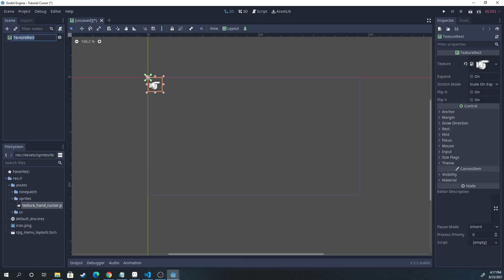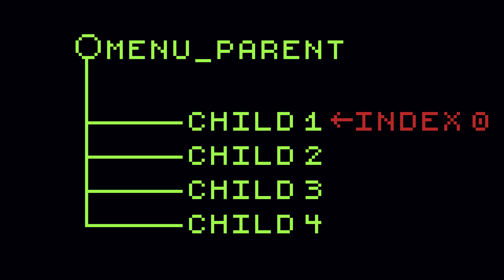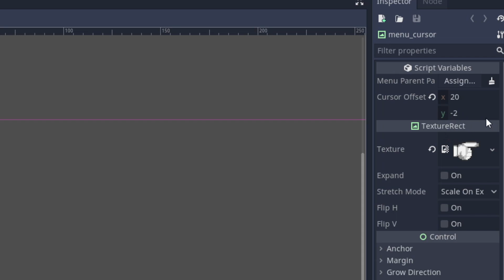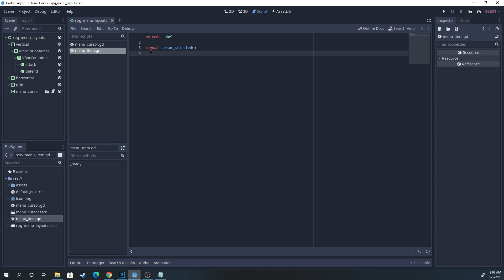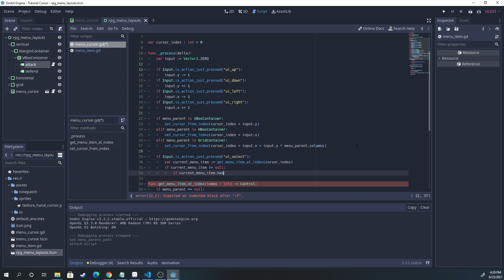How To Make an RPG Cursor in Godot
My grandfather always told me a JRPG is only as good as it's menu cursor, or something like that. Anyway, making one in Godot is incredibly easy with the right nodes and a bit of scripting.